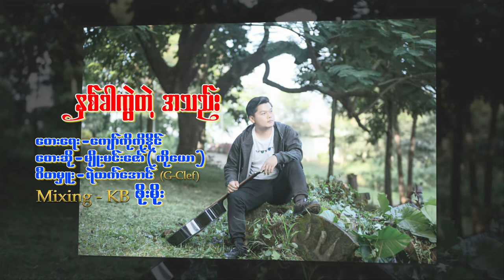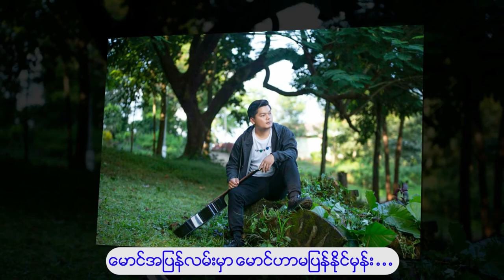နှစ်ခါကွဲတဲ့ အသည်း. - မျိုးမင်းဇော် Myo Min Zaw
နှစ်ခါကွဲတဲ့ အသည်း
တေးဆို - မျိုးမင်းဇော်  Myo Min Zaw
တေးရေး - ကျော်ကိုကိုနိုင်
Mixing & Mastering  - K.B Soe Moe